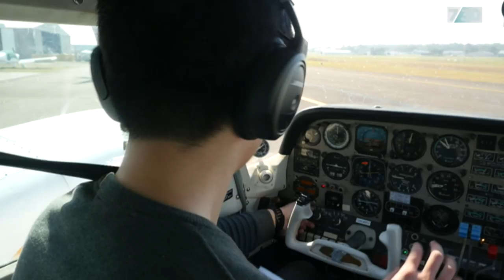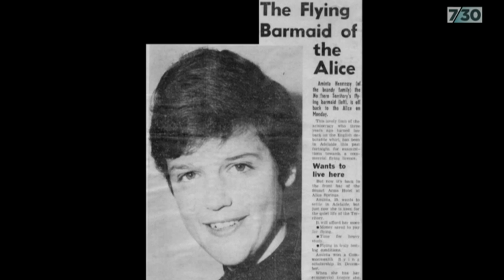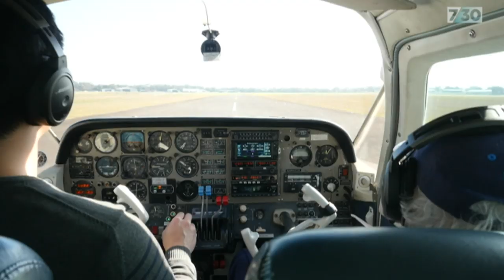First Australian woman to fly across Atlantic Ocean solo retires after 50 years in air | 7.30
Not so long ago Australians were refusing to fly with female pilots. Aminta Hennessy was one of those pilots who had to fight to be accepted in the cockpit. She was inspired by her friend and mentor Nancy Bird Walton to enter the aviation industry and Ms Hennesy became the first Australian woman to cross the Atlantic Ocean solo.